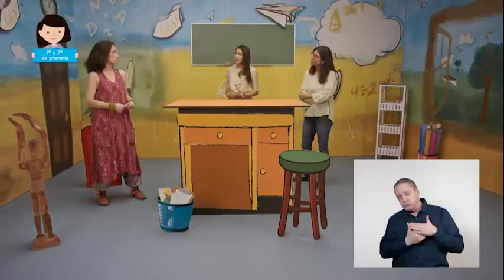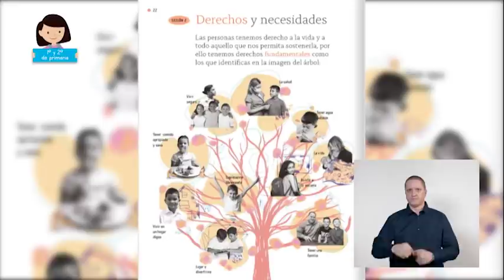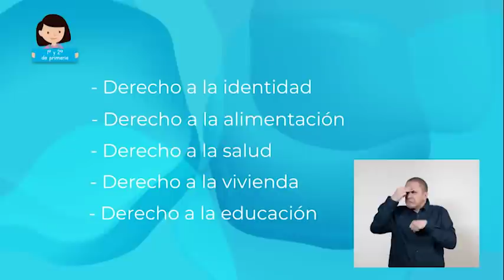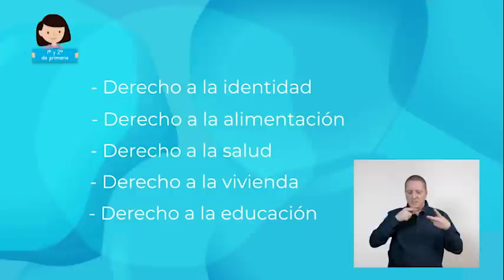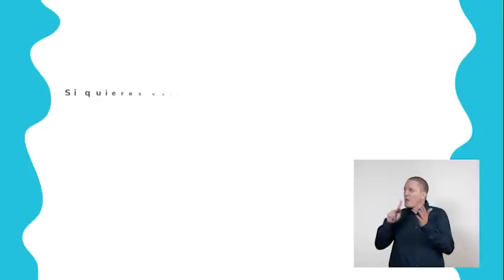AprendeEnCasa II | 1º y 2º Primaria | C. y É. en d. | ¿A qué tenemos derec...? | 21 de octubre 2020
Reconoce su nombre y nacionalidad como parte de su identidad que le permite acceder y ejercer sus derechos (1°).

Reconoce la satisfacción de necesidades básicas de salud, educación, alimentación y vivienda como parte de sus derechos (2°).